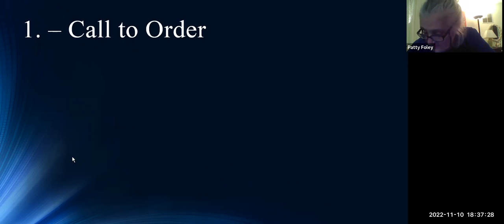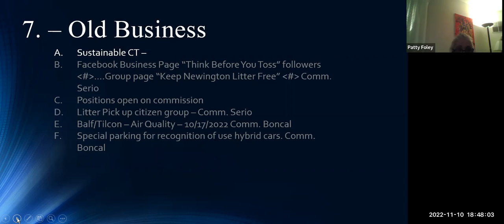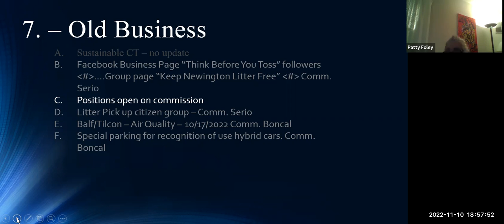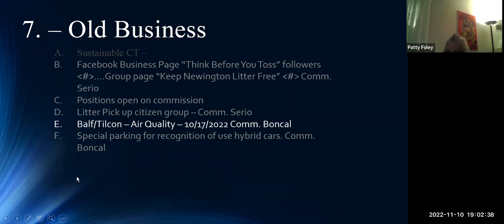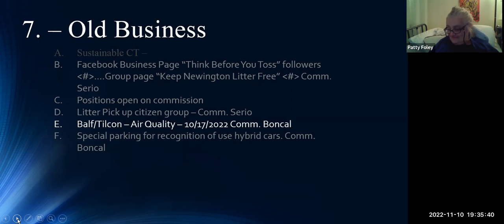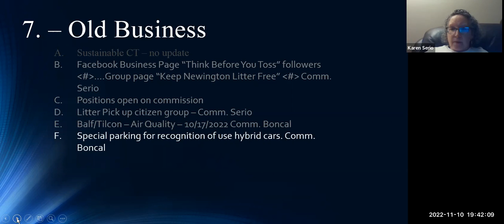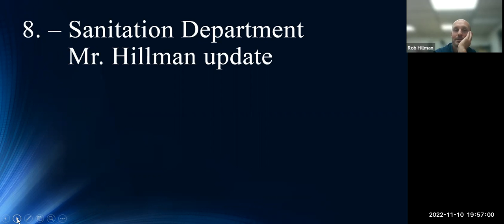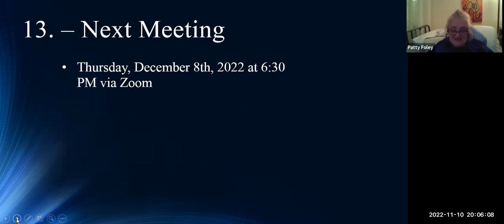Environmental Quality Commission Regular Meeting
Environmental Quality Commission Regular Meeting Nov 10, 2022